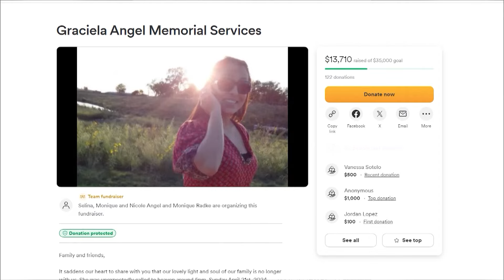Family of woman hit and killed while walking on Potranco Road sidewalk urging drivers to slow down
Graciela Angel was just one month away from retirement. Her daughters are asking drivers to be more cautious as they grieve the loss of their mother.